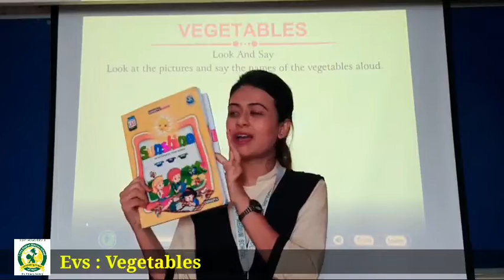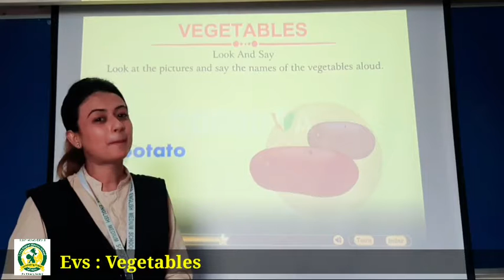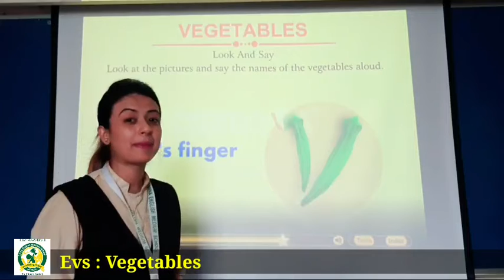Dt 17th Aug 2021 Lkg Evs Vegetables